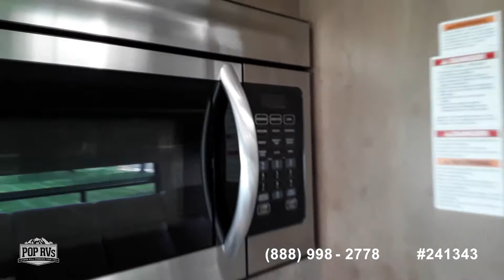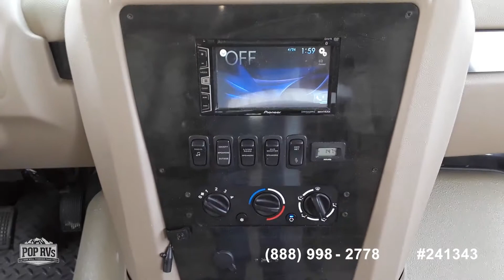[UNAVAILABLE] Used 2019 Georgetown GT5 31L5 in Holland, Ohio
2016 Bay Star 3124 in Fernandina Beach, Florida - $99,500

2018 Hurricane 29M in North Little Rock, Arkansas - $87,800

2019 A.C.E. 32.1 in Hagerstown, Maryland - $103,000

2018 A.C.E. 30.4 in North Canton, Ohio - $95,600

2018 Hurricane 29m in Fort Walton Beach, Florida - $106,000